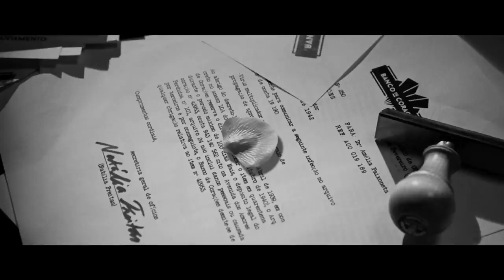TVCine & Séries | Cinetendinha Episódio 289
Destaque para a última edição do Festival Luso-Brasileiro de Santa Maria da Feira, um encontro entre o cinema português e o brasileiro. No Em Casa, passadeira vermelha para Victoria Guerra em ´Aparição´, de Fernando Vendrell, filme português que passou despercebido nos cinemas. Finalmente, passa nos TVCine.